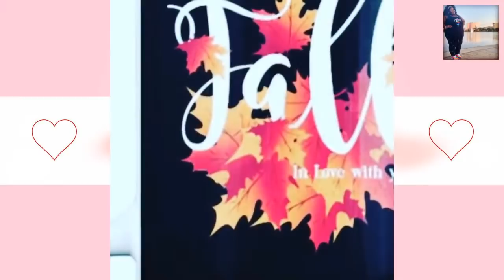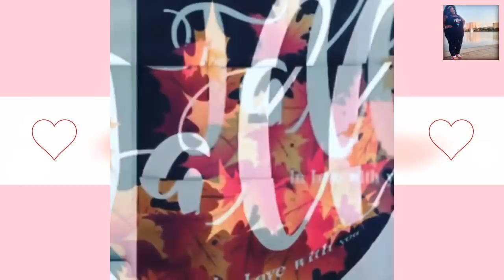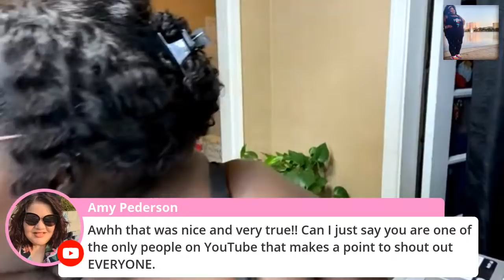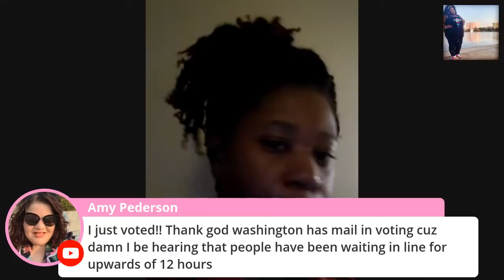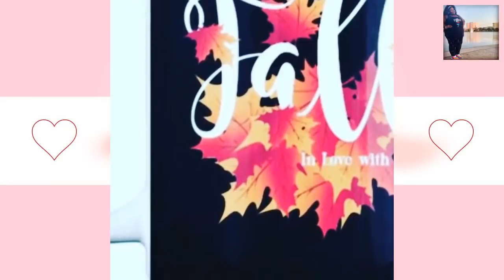Live Cooking Shows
Come on in my Beautiful Queens Lets Cook Live and Chat

This is a Wonderful Live Cooking show the best shows out !!!